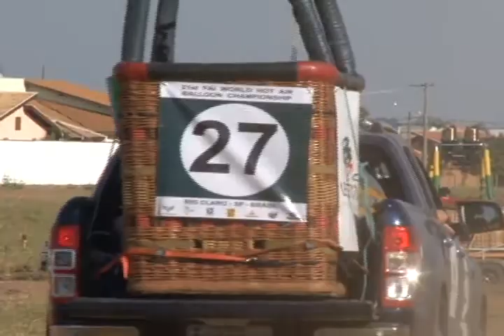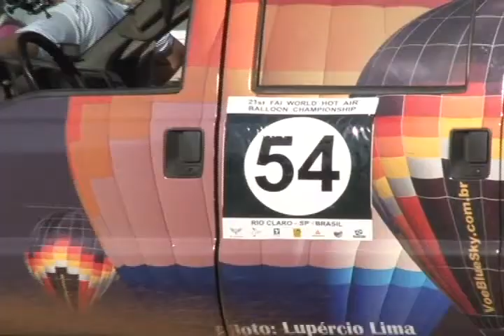Balonismo Rio Claro